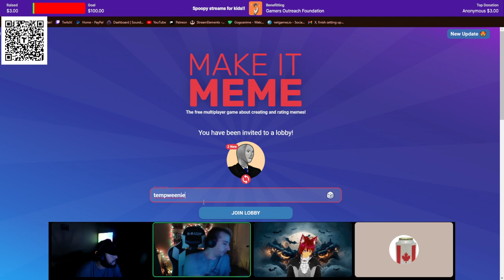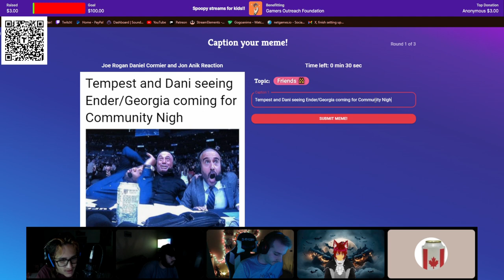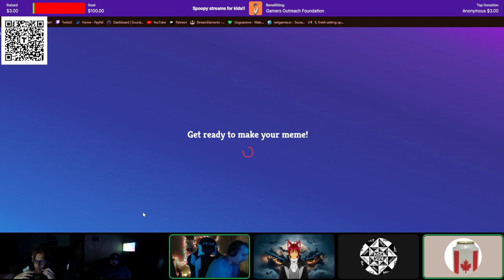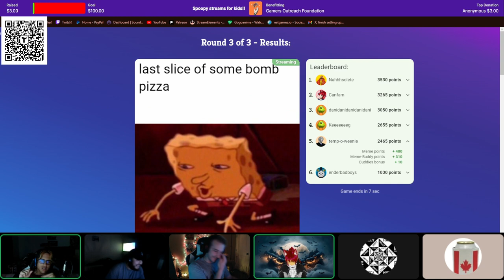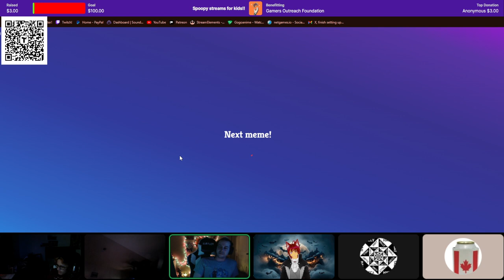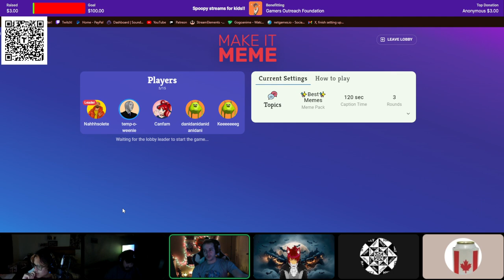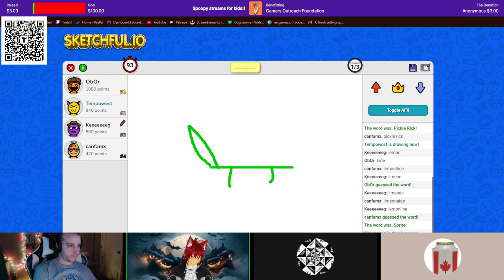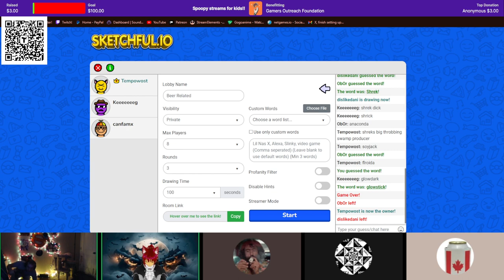Final Community Night charity streaming for Gamers Outreach Foundation!!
It took time to get this up cause for what ever reason the video would not download, but besides that, now that SS2023 is over with, I will still be supporting @GamersOutreach!!

Two ways you guys can help do that is either

1.

2. My Tempest X GOF merch! Tag both of us on Twitter (or X now) with a picture of what you had purchased and those profits specifically will be donated to them!

So with that, it was a lot of fun to do this month long event and I hope I can do more next time for their next event! And thank you @obsoleteorange (also found on twitch), @Sparsemicrobe, ThiefOfWorlds (Twitch), and TheGamingTheatre (Twitch) for joining in and trying to help raise funds for this as well! And thanks to everyone who has donated as well! Great people!!

Side note: There are other VODs I have of me and ObsoleteOrange playing a lot of SYNCED but figured I wouldn't post them up unless you guys really want me too, so please let me know in the comments!